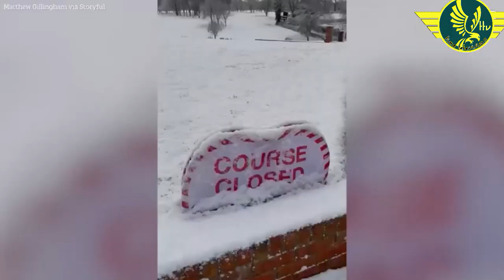Airport hit with delays as runways covered by snow as Brits hit by freezing weather